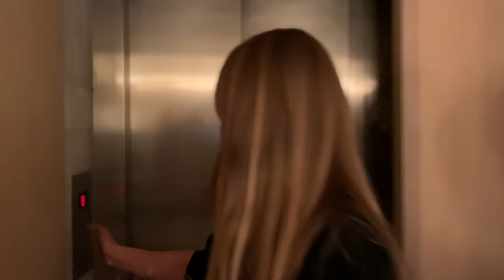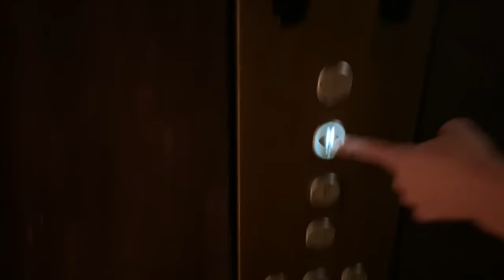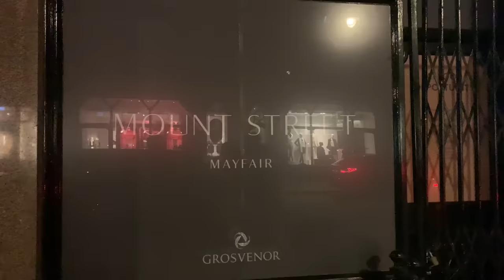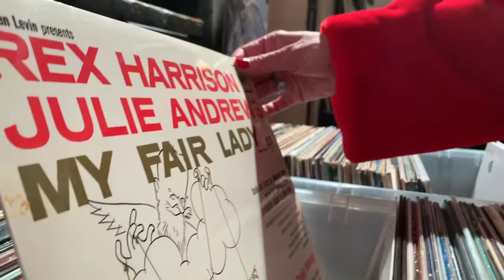Чичваркин. Он ей не муж. Явление в тусовке. Ненависть к погонам!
Сегодня я отправляюсь в город контрастов - Лондон. Как вы уже поняли, моим спутником на время поездки будет Евгений Чичваркин и Татьяна Фокина

Женя - основатель "Евросети" и опальный миллионер, который с 2011 года живет в Лондоне. Он расскажет о том, тяжело ли жить русскому бизнесмену в Лондоне, о том чем он занимается теперь и почему не спешит возвращаться на родину. Ну и конечно же покажет самые интересные места Лондона для людей с хорошим достатком.

Моя команда
Вторая камера - Вероника Сарапульцева
Монтаж - Дмитрий Ростоцкий
Монтаж звука- Андрей Мурылёв
Графика - Александр Серков
Редактор - Анна Федюнина
Продюсер - Кристина Вальтер